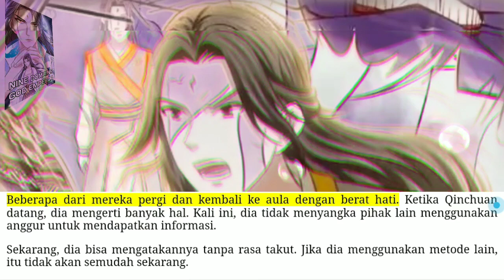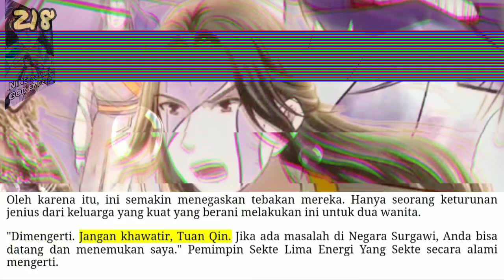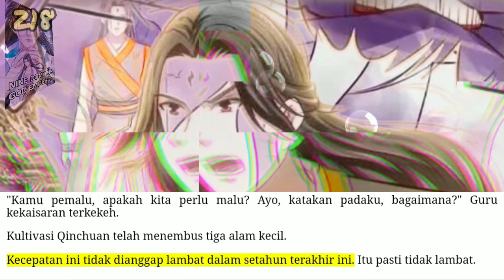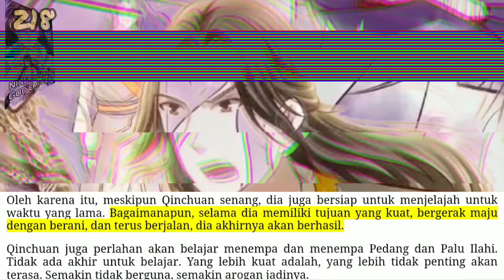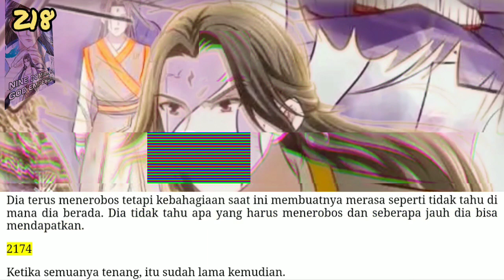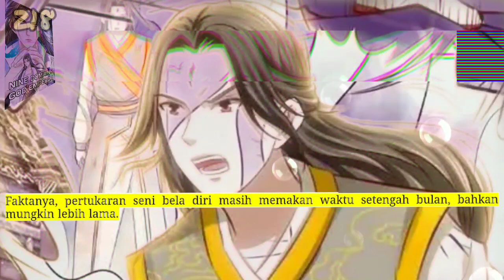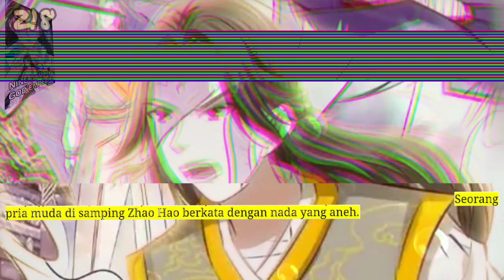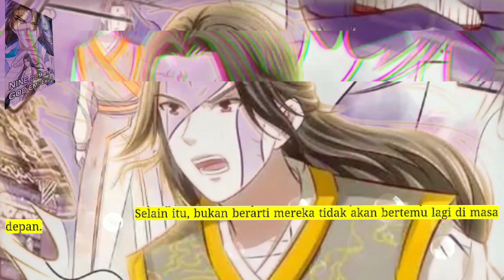Sembilan Domain Dewa Kaisar season 218